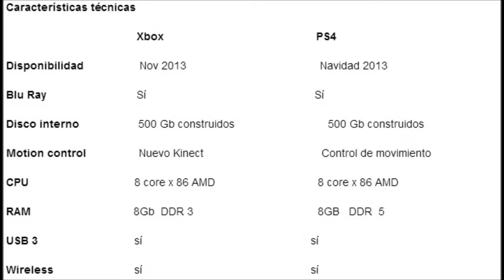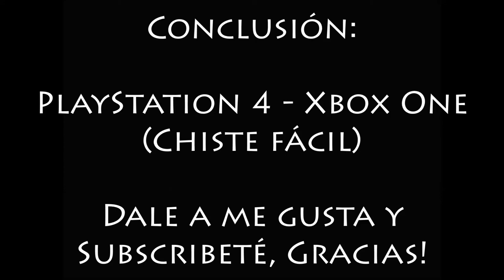La Xbox One no la compra ni su fabricante!